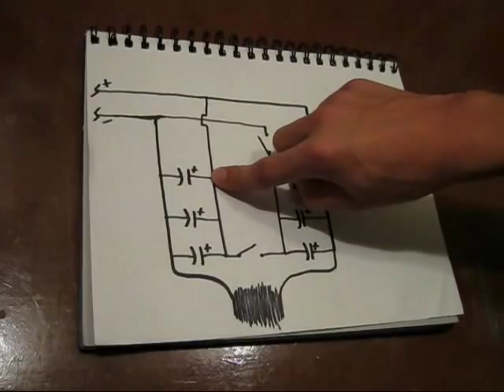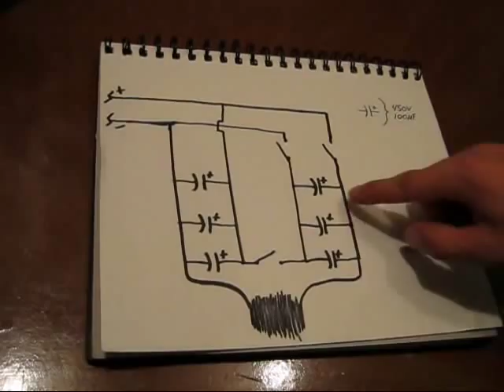Coilgun 3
Dans cette video, je vous montre mon coilgun 3. Encore plus puissant que mes 2 autres!  Pour plus d'info allez a l'adresse suivante: